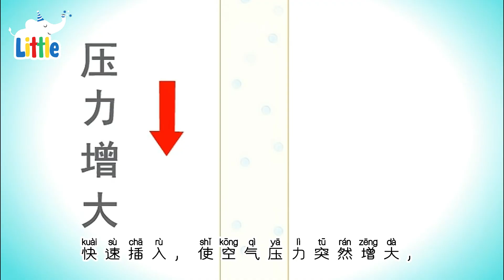這事兒很簡單｜这事儿很简单｜科學小知識隱藏在早餐裏的趣味故事｜小故事屋Little Story House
紅袋鼠、火帽子和跳跳蛙要舉行一場“營養早餐大會”，可一根軟軟的吸管卻成了難題！ 到底該怎麼讓吸管變“堅強”？

別急，紅袋鼠用一個簡單又聰明的小方法，讓大家都驚呼“原來這麼簡單！”

這個故事不僅有趣，還藏著科學小知識，適合3-6歲的小朋友啟發觀察力和動手能力。

📚  小故事屋Little Story House——為孩子點亮一盞成長的燈，溫暖又有力量！